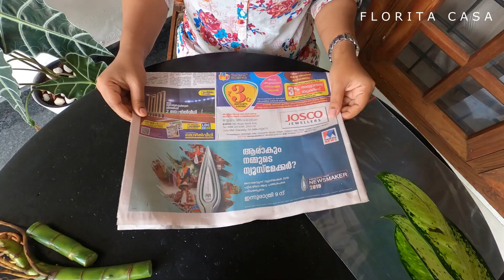PLANTS GIVEAWAY | Caladium / Dumbcane | Giveaway Alert | FloritaCasa